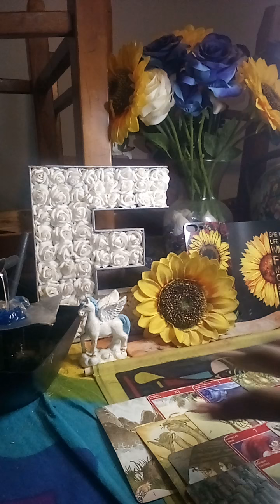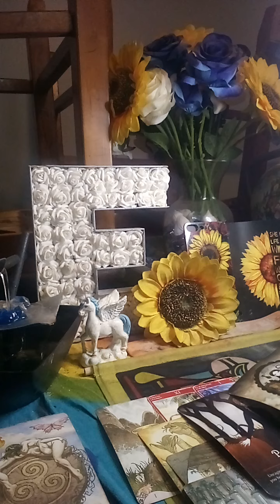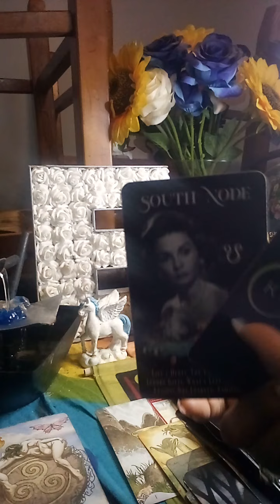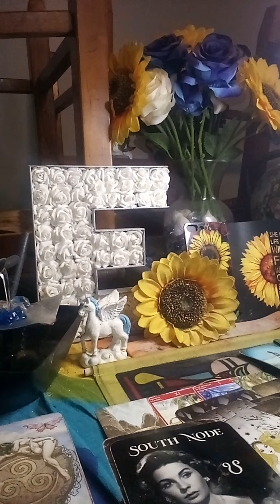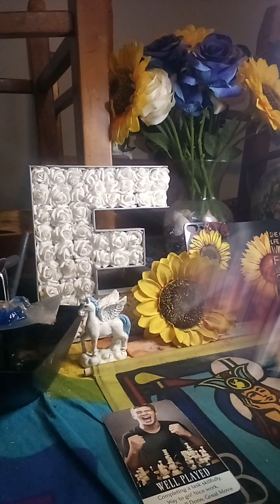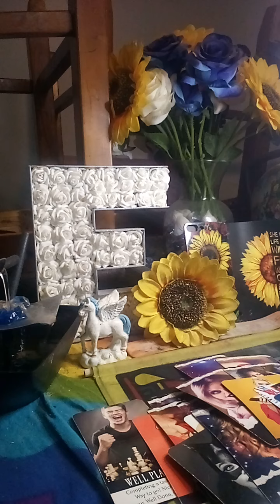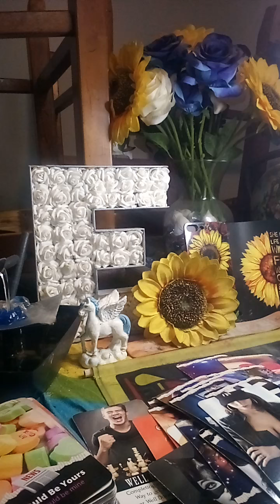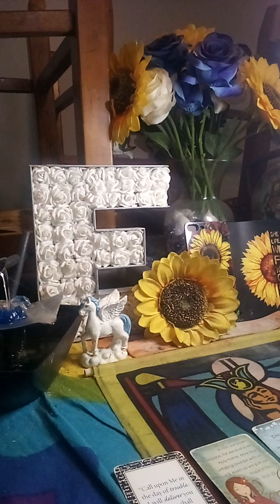A mentally ill karmic was going hard behind a player doing all kinds of magic & involving others🕊️⚡️